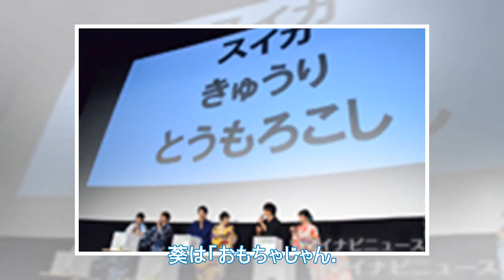葵の若菜さん、驚きの驚きと佐野裕人さんは蝉で叫ぶ！ 「青い夏」のステージグリーティング